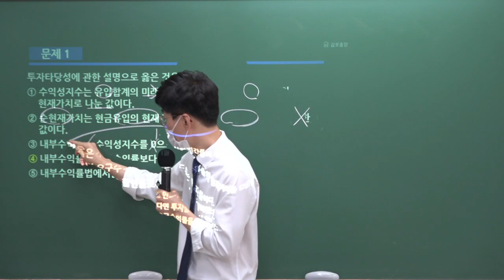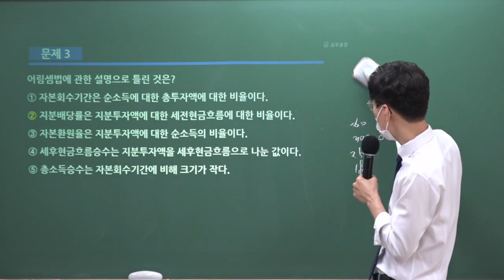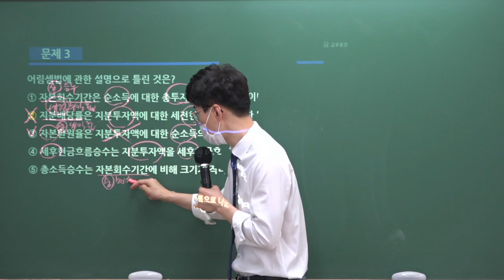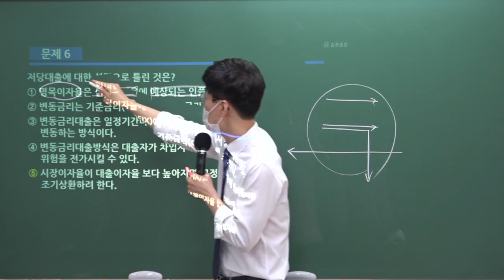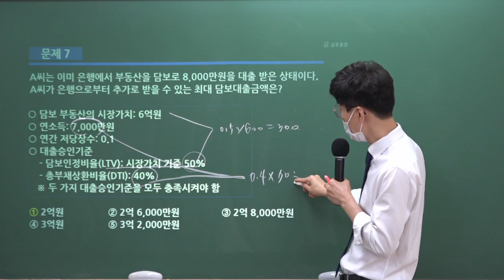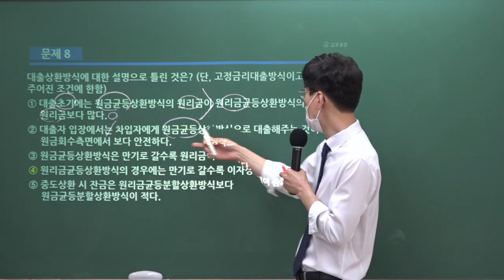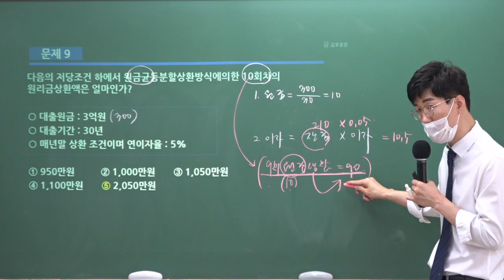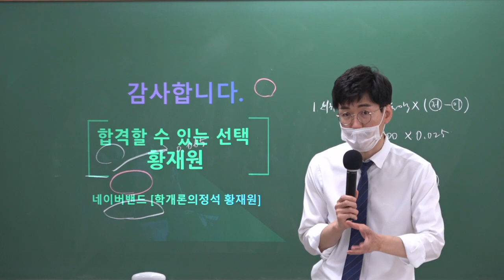[공인중개사학원 김포중앙] 제33회대비 학개론 "부동산투자 분석기법" 문제풀이 메가랜드 황재원교수의 개념완성과정